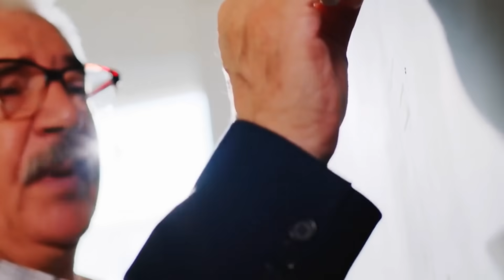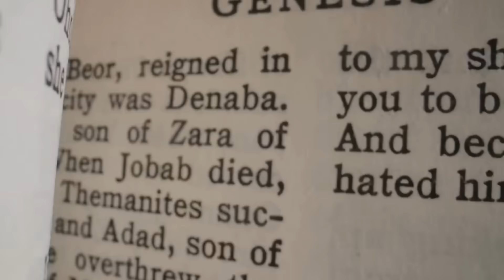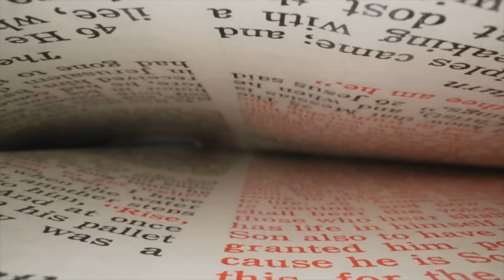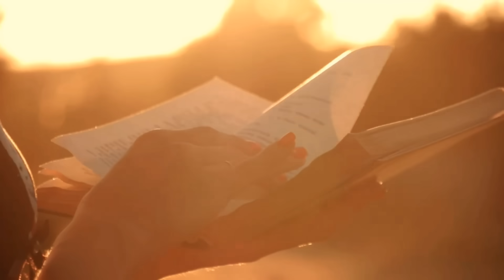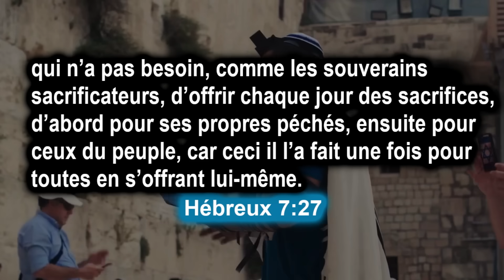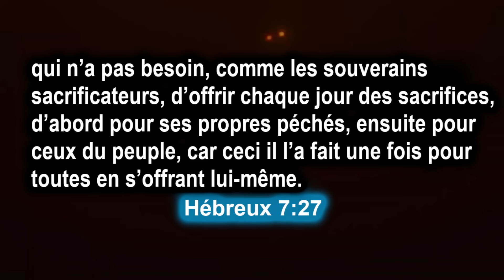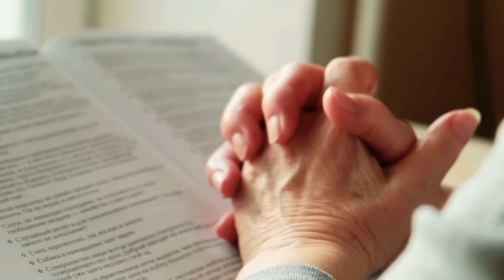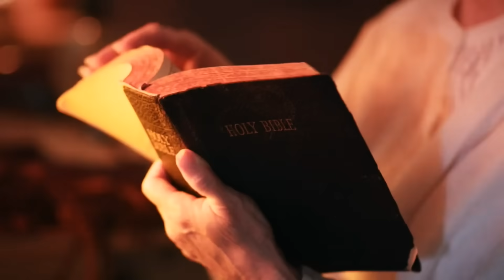Arche de l'Alliance enfin retrouvée?? - Off the Kirb Ministries en français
Mais où se trouve la véritable Arche de l'Alliance ? Et qui est l'Indiana Jones d'aujourd'hui ? Joe Kirby présente les trois personnes qui prétendent l'avoir trouvée.